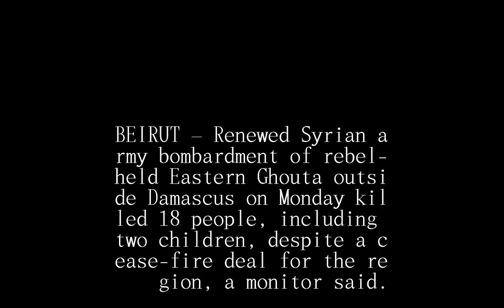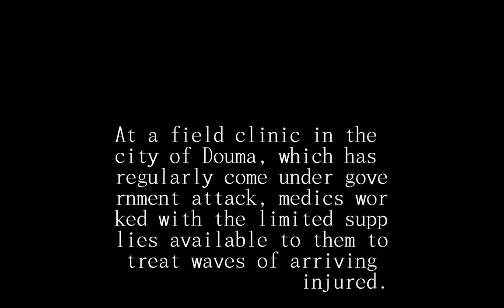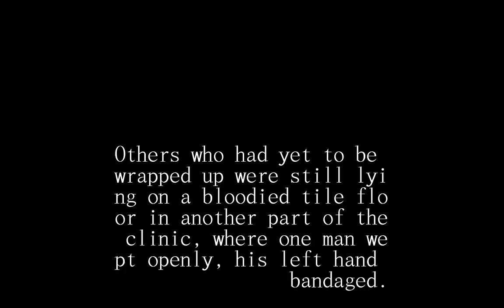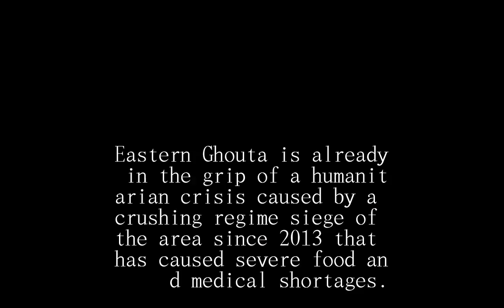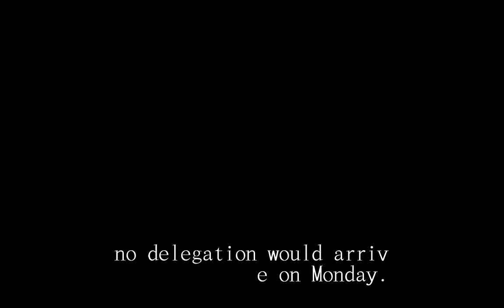Assad regime renews Eastern Ghouta airstrikes, kills at least 18 in ‘de-escalation zone’